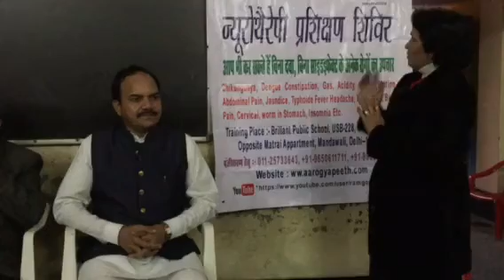Learn Advance Neurotherapy (10am to 5pm)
Please drop your message when phone is busy, we will reply in 48 hrs . Mo. 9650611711 Please Call Between 10 am to 5pm ( Monday to Saturday ) हमारा फोन नंबर व्यस्त होने पर अपनी डिटेल हमें 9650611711 पर SMS करें | हम आपको 48 घंटे में वापस संपर्क करेंगे | ट्रीटमेंट कैप्म एवं बेसिक ट्रेनिंग कैम्प हेतु सम्पर्क करें |